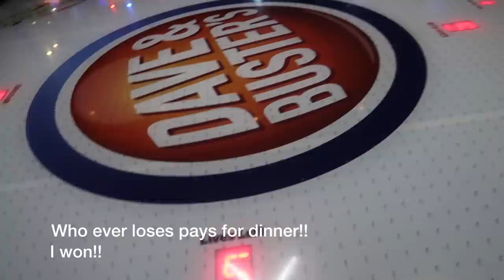I Can't Believe They Did This For Me!! *Best Bday Ever!*